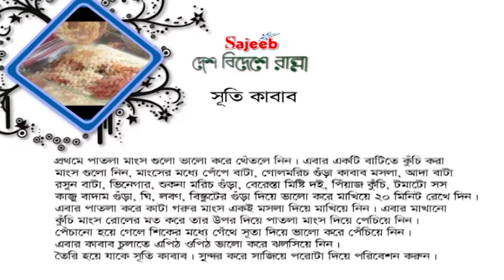13 Shuti Kabab